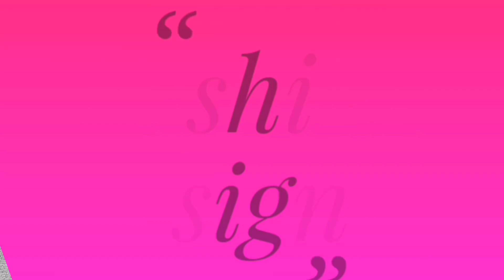It's so Beautiful !! Amazing Hand Embroidery flower design trick. Easy Woolen Flower design idea